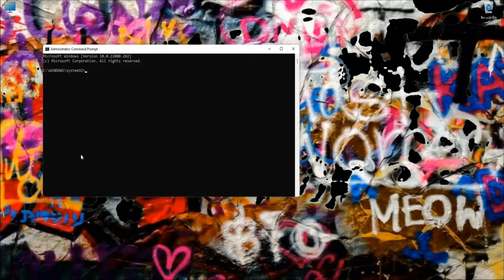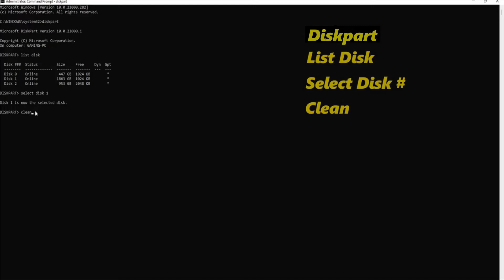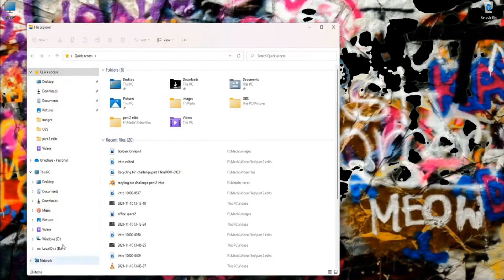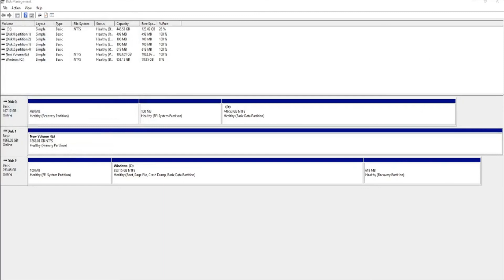Quick Hit, Computer Tips: How To Change Your Partition Table To Format a Disk (With Diskpart)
In this video we go over the steps to change your partition table. Depending on your computers file format  (UEFI or Legacy) you may need to create a different partition table when activating a disk or installing windows.